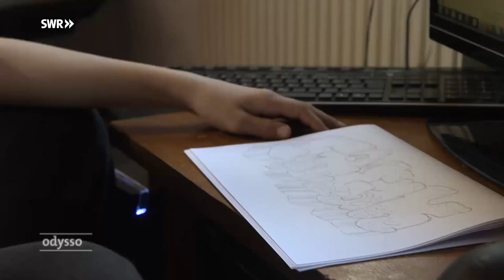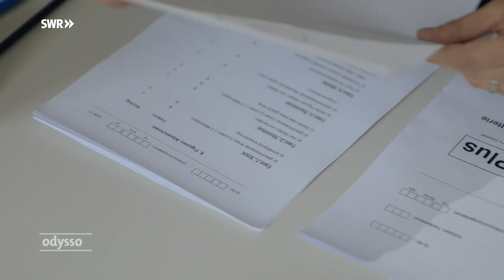Der verzweifelte Kampf fürs Leben | SWR Wissen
Yvonne Herbers Erkrankung schreitet rasend schnell voran. Doch dann keimt Hoffnung auf: Ein neues Medikament sorgt in der Fachwelt für Aufsehen. Und auch Yvonne könnte davon profitieren, hofft ihr Arzt.